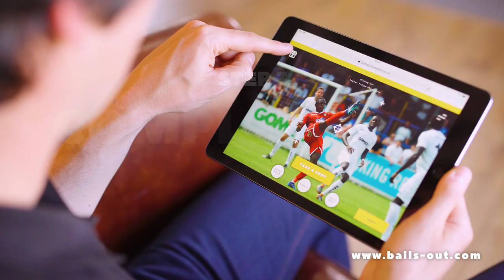How To Go Balls Out - With Football Legend Steve McManaman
Balls Out ⚽

Balls Out is an online football competition that gives you the opportunity to play 'spot the ball' for a variety of exciting prizes, ranging from cars, watches, experiences and cash bundles. 🚗💵⌚

Listen to former Liverpool, Real Madrid and England star Steve McManaman explain how to play Balls Out.

Give this video a massive Balls Out thumbs up too if you enjoyed it!

Balls Out ⚽